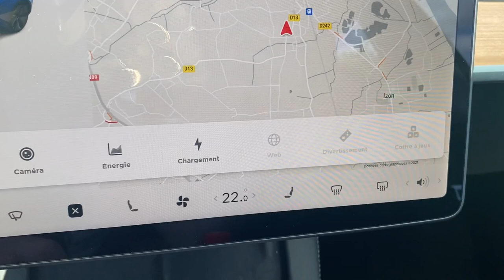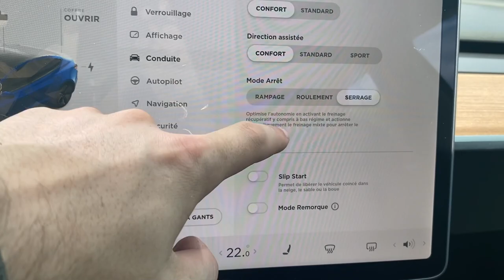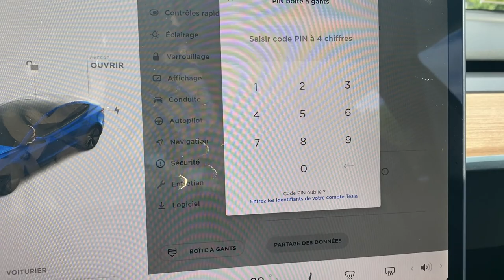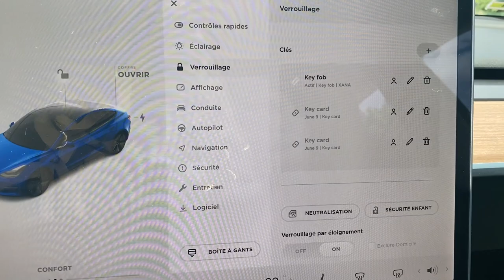Tesla Model 3 Mode Voiturier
Dans cette vidéo que ce passe t'il à l'utilisation du Mode Voiturier

Site Web pour tous ce qui concerne la Tesla